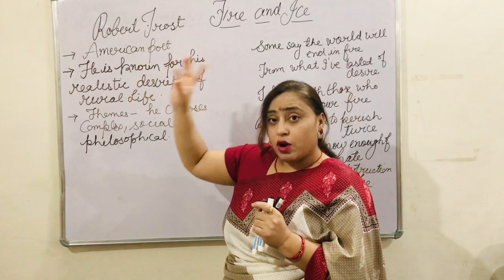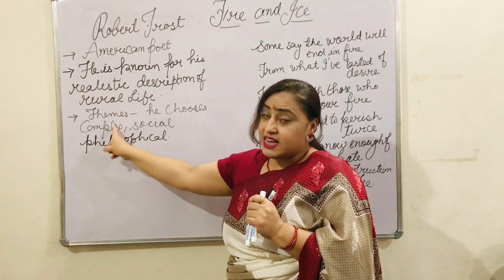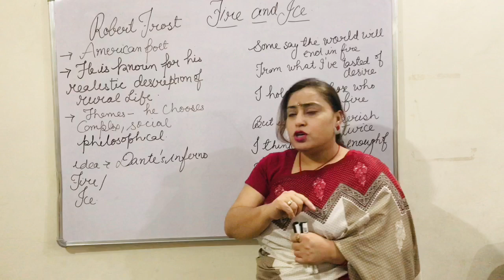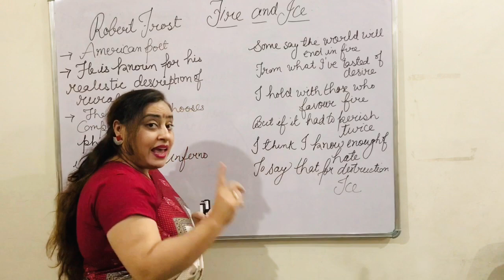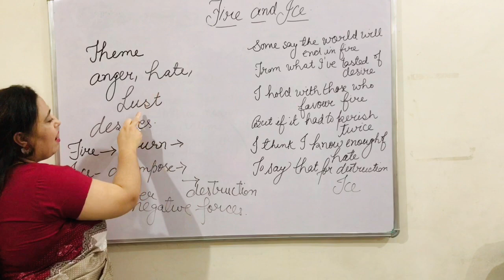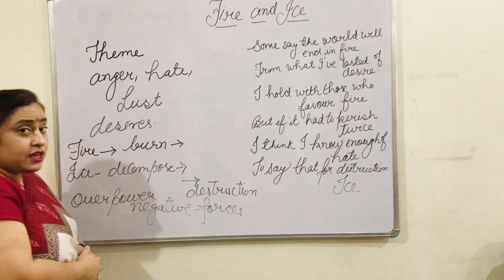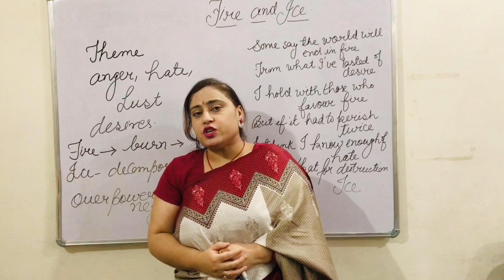Poem Fire and Ice (Robert Frost) 10th class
In this video poem has been explained
Line wise explanation and theme have been done